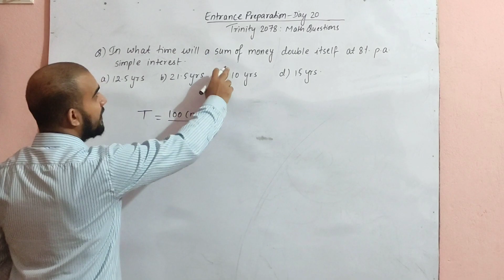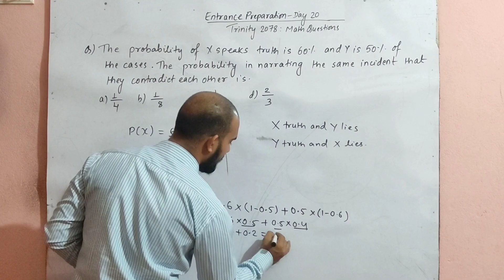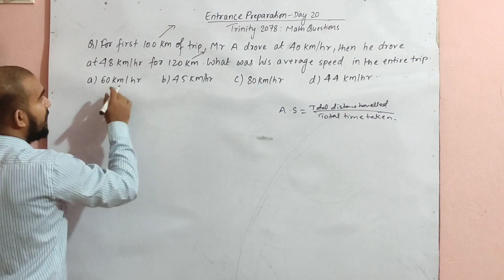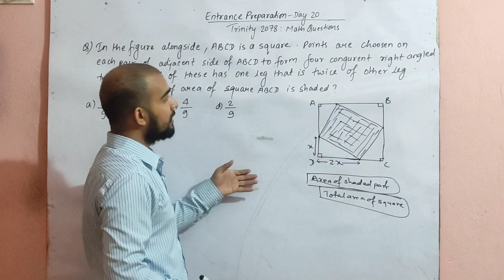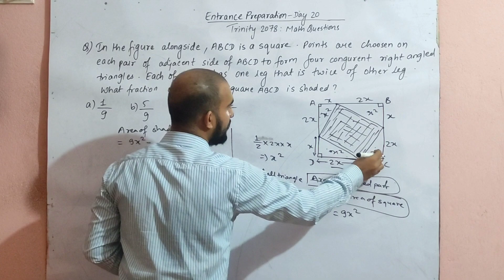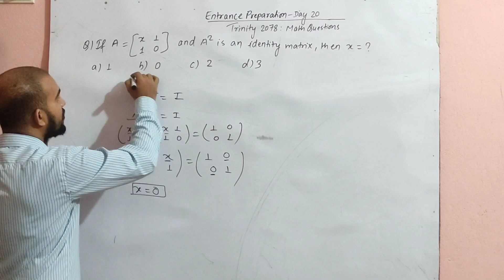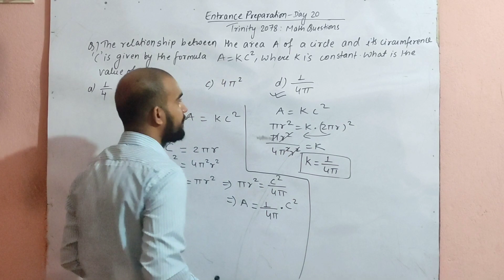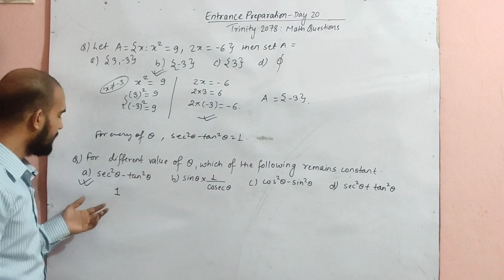Trinity +2 Math Entrance With Solution 2078| Math Entrance Preparation Tips and Tricks | Sajha Notes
A complete step by step walkthrough of the Trinity Math Entrance Paper of 2078. In this video, you will find a complete solution to Trinity this year question paper. Moreover, we have covered important tips and tricks to solve difficult math entrance questions.
Trinity +2 Math Entrance - Part 2 | Math +2 Entrance Questions | Maths Tips and Tricks | Sajha Notes